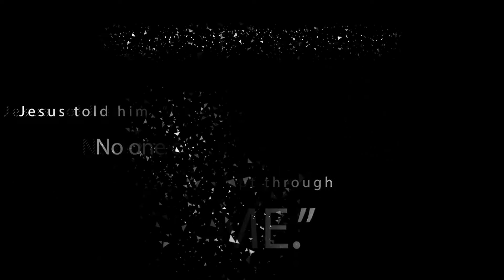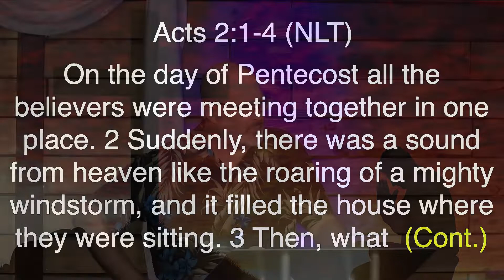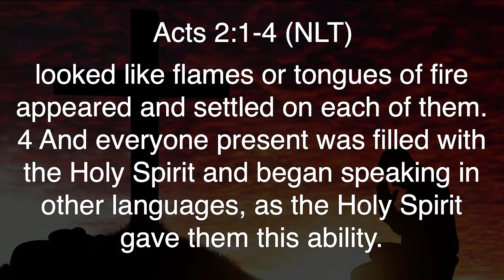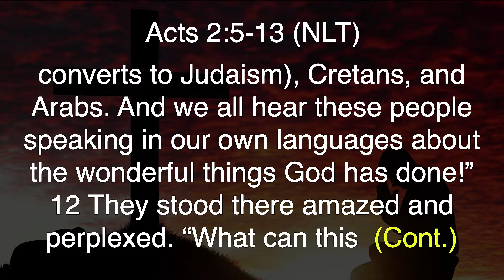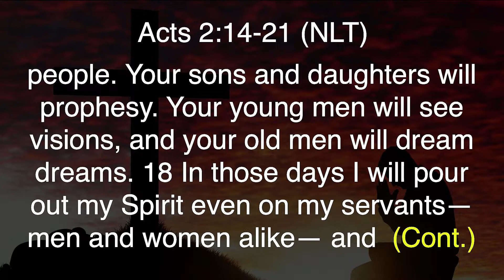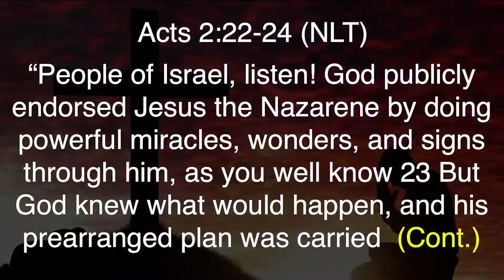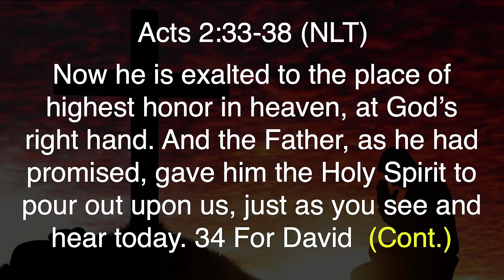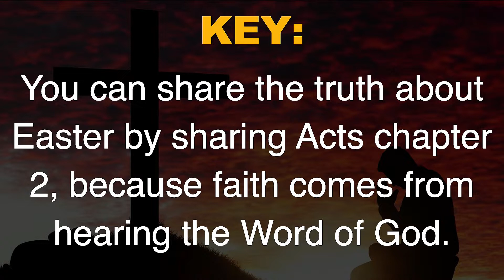Easter 2022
Acts 2:14
Who Do YOU Say Jesus Is?

Dr. Patrick Marks, Senior Pastor
Calvary Chapel FourteenSix Christian Church in Surprise, Arizona